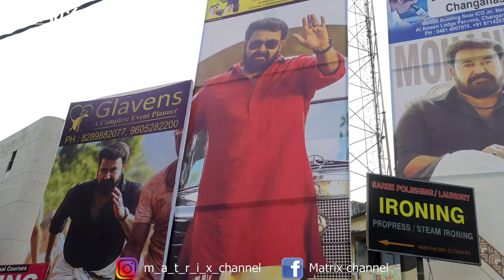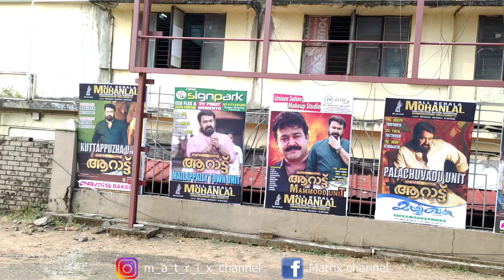Lalettante Aaraattu Movie ഒരുക്കങ്ങൾ പൂർത്തിയായി changanacherry ! vloger - jeevesh !Matrix channel